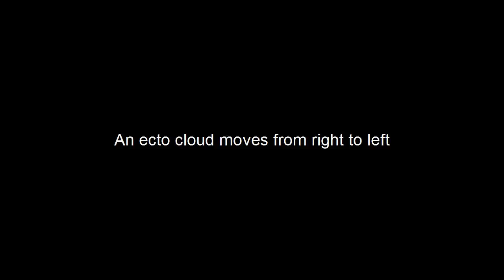Friendly Orbs at Golden Lane Antique Gallery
A sequence of paranormal activity culminating with an orb brushing my cheek and then disappearing.  Our store is loaded with very friendly orbs.  We introduce them to our guests by closed circuit television at our ghost tours on Thursday and Saturday nights.